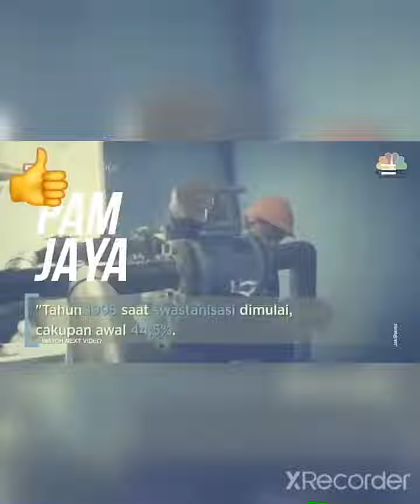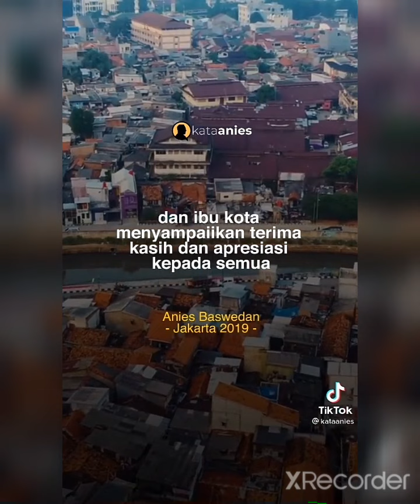STOP ( Oligarki & Pungli ) jangan biarkan Bang Anies menghadapi nya sendiri , kini saat kita berSatu